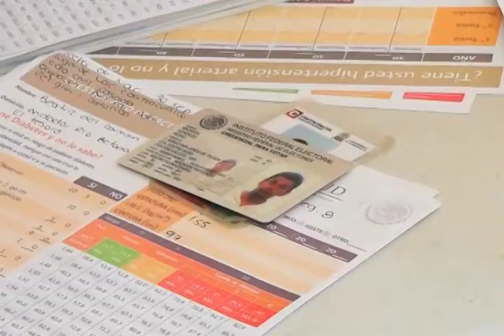Regiduría de Salud del Ayuntamiento zona sur pondrá a dieta a empleados municipales con sobrepeso.